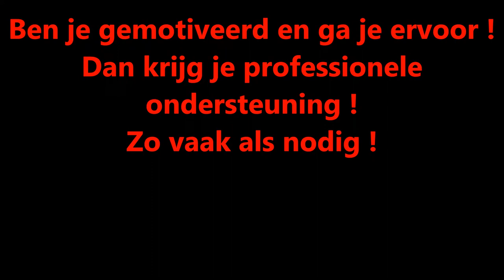Lady Singers Dance Night 2020 zomer talentenjacht zangeressen vanaf 23 jaar Utrecht Eugene Simon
Lady Singers Dance Night 2020 zomer talentenjacht zangeressen vanaf 23 jaar Utrecht Eugene Simon Impresario

Finale op de laatste zomerdag 2020, piano, zang, gitaar, keyboard, dans, show,
Volg onze zomer trainingen !

Ben je gemotiveerd ? En ga je er helemaal voor ! Dan kom je in aanmerking voor professionele ondersteuning !
Zo vaak als nodig is !

Je moet opdrachten kunnen uitvoeren ! Populair zijn ! Geliefd bij het team en de kijkers ! En zuiver zingen ! Je zang moet uitmuntend zijn !
Super professioneel ! Of weinig podiumervaring. Doe lekker mee !
Binnen de opdracht heb jij de regie !
Op het podium ben je binnen je opdracht qua het lied, vrij !
Het podium is van jou !
We zijn er eventueel om je ergens bij te helpen. Je moet het zelf willen en zelfd doen !
Daarom bepaal jij hoe je optreden gaat. Je kleding, kapsel. Alles bepaal jij !
Misschien heb je iets nodig. Je mag je eigen attributen gebruiken.

Sport en Muziekleraar in Utrecht geeft in goede en slechte tijden les aan jeugd en studenten

Daarom doneren mensen, muziekfans, maken, elke maand, €15,- over naar, NL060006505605, TNV, EUGENE SIMON IMPRESARIO, zodat, mijn, vaste kosten, een beetje, worden gedekt,

Vechtkunst, muziek, dans, zang, piano, keyboard, oosterse ontspanningsoefeningen,
wandelen, fietsen, zwemmen,
Je kan je ook samen je aanmelden, 2 personen, Of met een groepje.

Ben je jarig ?, Verjaardagsfeest,
Neem dan toch ook even contact met me op !,
Ook als er weinig budget is !,

Sportinstructeur Martial Arts vechtkunst op muziek, als oefening om de spieren meer te bewegen, en muziekleraar, maestro pianist, eugene simon, falklanddreef, 3563 ah, utrecht overvecht, is intermediar, jeugdfonds sport en cultuur utrecht,
Ben je boven een bepaalde leeftijd dan is er geen fonds,
Studenten zijn van harte welkom, want de overheid stimuleert meer bewegen van de spieren onder de jeugd en ook studenten,

Als directeur van een privé-school wil ik ook graag een steentje bijdragen door ook als mensen een tijd weinig of geen geld heb, les aan ze te geven,

Mijn advies:
Neem toch even contact met mij op
Via mail:
Beel kan ook:
Tel school Utrecht Overvecht
Er is nog plaats !
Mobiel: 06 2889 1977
Je kan ook een sms of whatsapp sturen met het verzoek om een afspraak te maken !

Daarom doneren mensen rechtstreeks aan mij als privé-school. Zodat ik uit eigen initiatief, studenten in Utrecht, les kan geven, die in zwaar weer verkerem,
Ik heb plaatsingsmogelijkheid voor 40 leerlingen individueel tijdens de zomer 2020,

Meldt je snel aan ! Vol is vol, Iedere aanvraag wordt individueel behandeld, en een lesprogramma op maat gemaakt, en naar budget, voor gratis les is er niet veel plek meer,

Ouders met kinderen van 4 tot 18 lees meer hieronder opgesteld door mijn collega's

Er groeien in Nederland vele duizenden kinderen op in armoede, In Utrecht stad duizenden.

Je kind wil graag sporten, op muziekles, streetdance, schilderen of aan theater doen. Is er thuis te weinig geld? Het Jeugdfonds Sport & Cultuur (voorheen Jeugdcultuurfonds) helpt! Het fonds betaalt voor kinderen en jongeren tussen de 4 en 18 jaar de contributie/het lesgeld en eventueel de spullen zoals sportkleding, dansschoenen of de huur van een instrument. Zo kan je kind meedoen!

Je kunt zelf geen bijdrage aanvragen. Daar is een intermediair voor nodig. Bijvoorbeeld de leerkracht, buurtsportcoach, schuldhulpverlener, jeugdhulpverlener of het sociaal wijkteam.Een aanbieder zoals Scholen in de Kunst mag zelf geen intermediair zijn, maar we hebben wel iemand die je kan helpen bij het aanvragen en het vinden van een intermediair en dat is Suzanne Vrolijk: .

Als de aanvraag ingediend is, kan het kind vaak al binnen drie weken sporten of op les. De contributie of het lesgeld wordt direct betaald aan de club of instelling waar het kind op les gaat. De spelregels over de hoogte van de bijdrage of de leeftijd van het kind kunnen per fonds / gemeente verschillen. Kijk voor de spelregels op de websitepagina van het fonds bij jou in de buurt

Stap 1: Vraag aan de juf of meester op school, de buurtsportcoach, schuldhulpverlener of bij het sociaal wijkteam of hij/zij een aanvraag bij het Jeugdfonds Sport & Cultuur voor je kan doen.
Stap 2: De intermediair doet, in overleg met jou, een aanvraag. Dat gaat heel gemakkelijk online.
Stap 3: De intermediair hoort meestal binnen één tot drie weken of de aanvraag goedgekeurd of afgekeurd is en laat dat weten.
Stap 4: Als de aanvraag goedgekeurd is, kun je je kind aanmelden bij de sportclub, dans– of muziekschool of andere organisatie waar je kind op les wil. Wij betalen de contributie / lesgeld direct aan de lesgever. Je ontvangt zelf geen geld.

Vragen?
Neem contact op met:
Helpdesk: Team Jeugdfonds Sport & Cultuur Utrecht
Aanwezig: Ma t/m vr 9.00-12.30 uur en 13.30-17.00 uur
Telefoon: 06–14322908